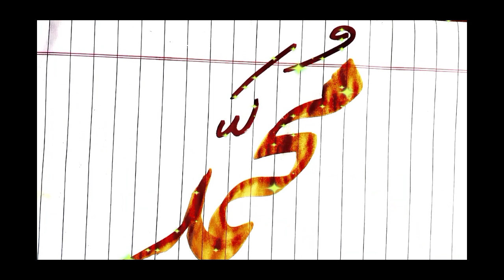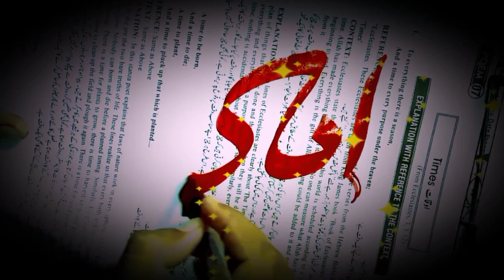Different islamic name calligraphy #calligraphymaster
Hi! I'm Muhammad Saleem. On my channel, you will find Calligraphy. I love Calligraphy and sharing my experiences with you.
[Upload Schedule]

Calligrapher and Workshop trainer:
Muhammad Saleem
✌your quiries✌

motivational quotes
best motivational quotes in English
motivational video
inspirational video
quotes writing
most beautiful handwriting
handwriting with pen
calligraphy of alphabets esily
alphabets from a to z
how learn calligraphy
how to do calligraphy
how to learn calligraphy by using pencle
beautiful handwriting in world
calligraphy for biggeners
cursive handwriting with pen
how to do copperplate calligraphy through pen
calligraphy with pen
print calligraphy for begginers
neat and clean prints letters
print calligraphy handwriting
computerized handwriting calligraphy
magical calligraphy
self introduction
how to introduce yourself
in english
Qualified: Professional Diploma in Calligraphy from National College of Arts(NCA) Lahore, Pakistan.

Calligraphy and GK with Saleem